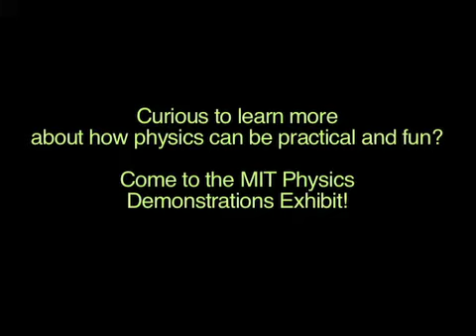Preview of MIT Physics Exhibition at Cambridge Science Festival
Many people may fear that physics is boring, difficult, or intimidating, but MIT instructor Matt Straffus explains why the Cambridge Science Festival will make it fun and easy to understand.